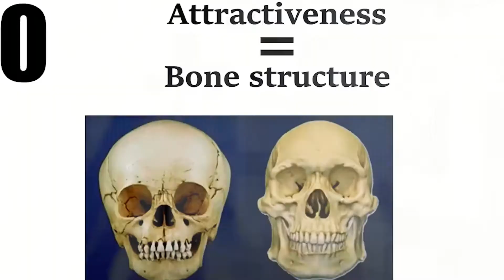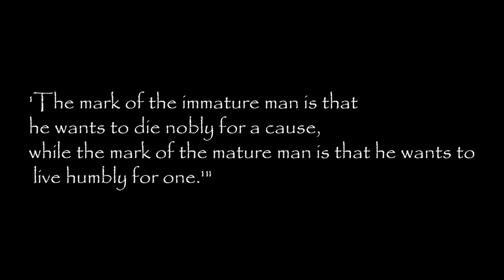Why Incels will be mainstream in 2023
Like the video if you're stuck in a pleasure box
The more Decadence, the more depression, the more our loneliness will turn into anger, the more incels then Rome falls.